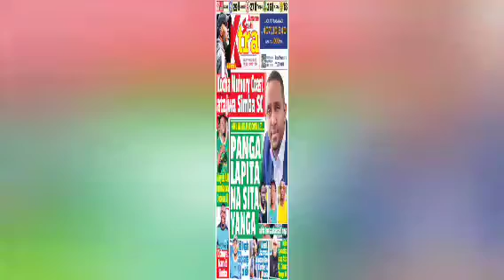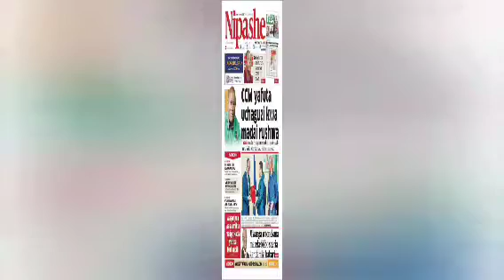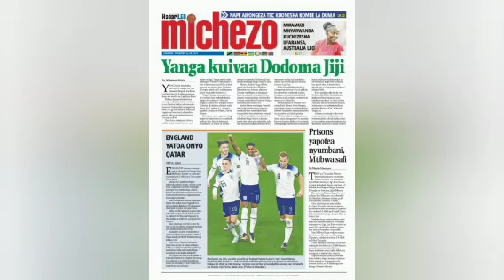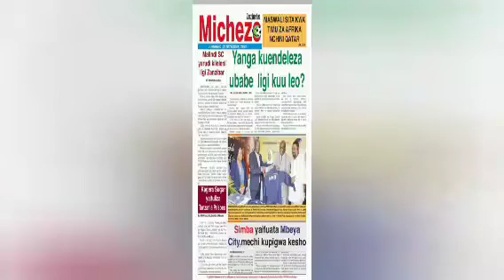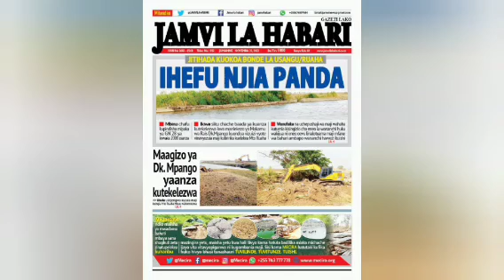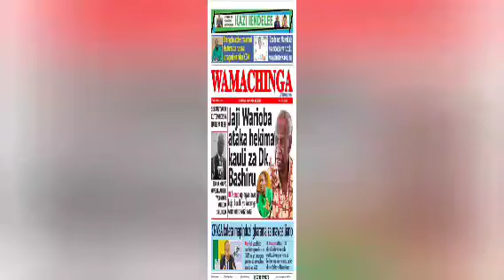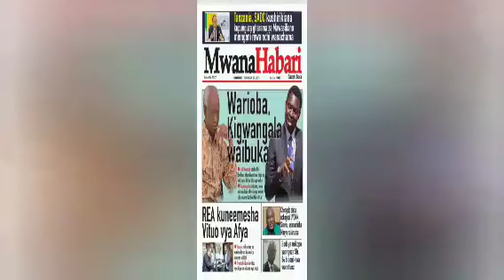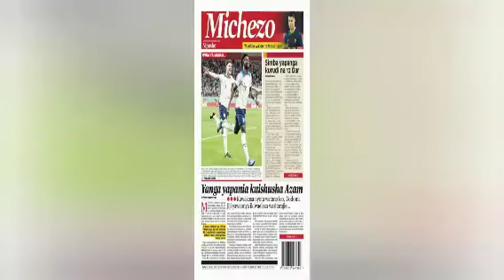MAGAZETI YA MICHEZO, HABARI LEO 22.11.2022 SIMBA KOCHA MPYA WA IVORY COAST BASHIRU APEWA ONYO